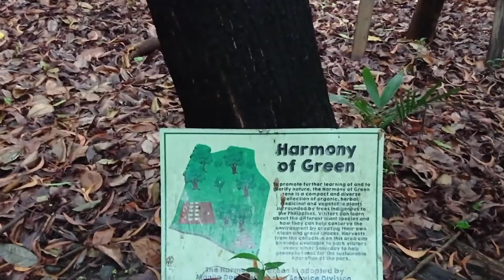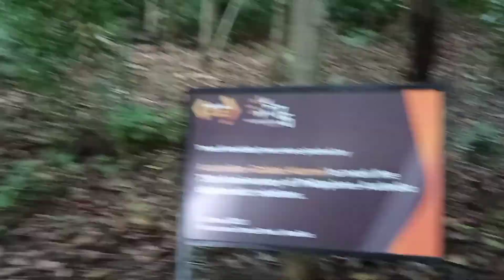HULING GUBAT NG MANILA | LUNGS OF MANILA